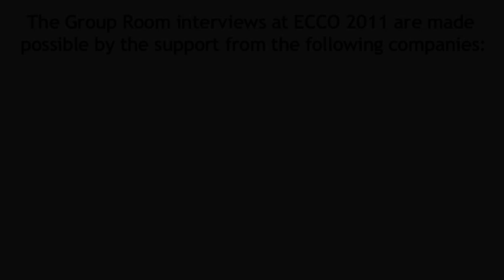Prof. Riccardo Audisio, MD: Breast Cancer & the Elderly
Prof. Riccardo Audisio sits down with The Group Room at EMCC 2011.  Professor Audisio discusses his research involving breast cancer and the elderly. Prof Audisio is the president of the International Society of Geriatric Oncology (siog.org) and he was presented on Sept. 25 with the 2011 ESSO Award for his achievements in geriatric oncology.